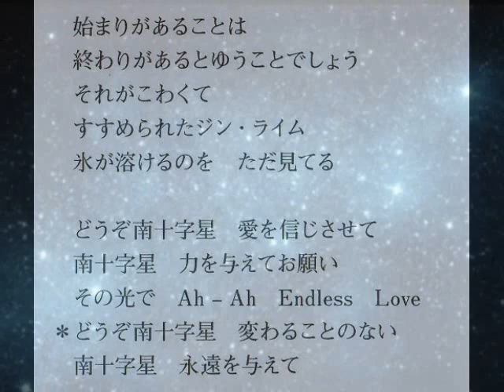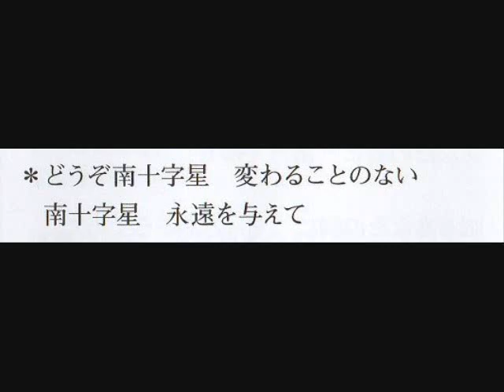南十字星 下成佐登子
作詞：三浦徳子　作曲・編曲：大村雅朗